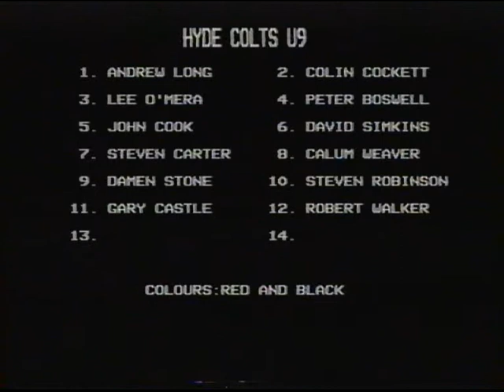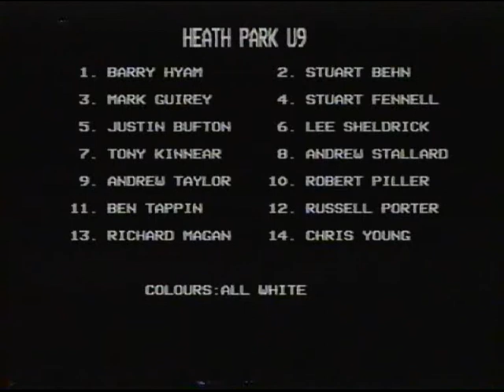Hyde Rovers U9 v Heath Park U9